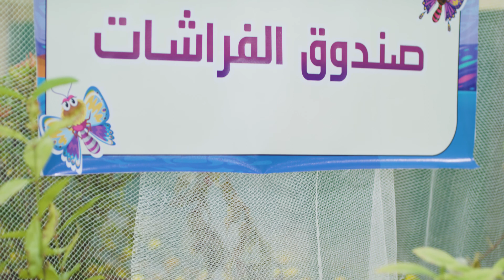الرسالة العاشرة لمهرجان الزهور والحدائق الثاني عشر بمدينة ينبع الصناعية(حديقة الفراشات)